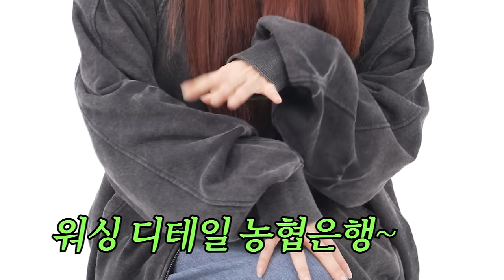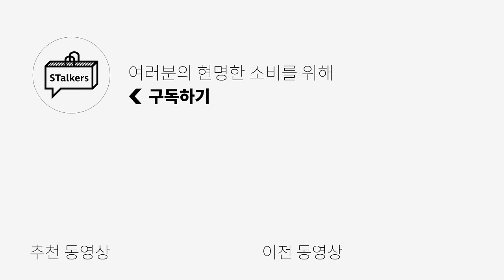후드티&후드집업 딱4개만 골라왔다! 3만원부터 시작!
🌟PRODUCT INFO🌟
[에즈카톤]
디바이드 넥업 기모 후드

[오프닝프로젝트]
IDENTITY HOODIE

[메종미네드]
PINCH WASHED HOOD ZIP-UP

[MMIC]
패킷 후드집업

0:00 오프닝
0:30 기모 스웻이 단돈 3만원대?!
2:13 상집자 / 민디터 사이즈 비교
2:21 키미가 한 눈에 빠져버린 색감을 가진 후디!
3:52 상집자 / 민디터 사이즈 비교
4:06 입었더니 DM 폭발! 포인트 집업
5:47 상집자 / 민디터 사이즈 비교
5:55 색감, 원단감 뭐야? 미쳤다;
7:57 상집자 / 민디터 사이즈 비교
8:05 엔딩